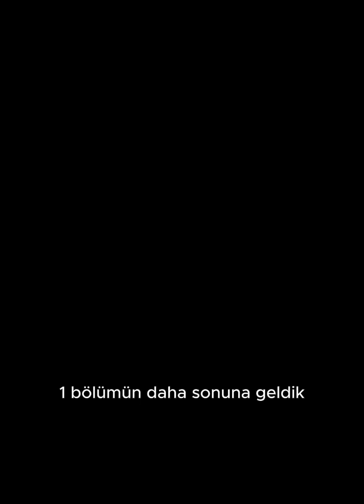İnvincible Conqueror Sesli Roman Sayfa 3753 /31/35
Huang Xiaolong hiçbir şey söylemedi. Genç adama soğuk bir ifadeyle bakarken elindeki Asura Kılıçlarını kullanarak boğazını keserek acınası çığlıklarına son verdi. Dehşete kapılan genç kız bir şey söylemek üzereyken Huang Xiaolong onu kılıcını sallayarak gönderdi.